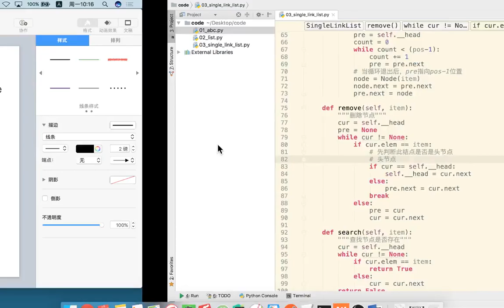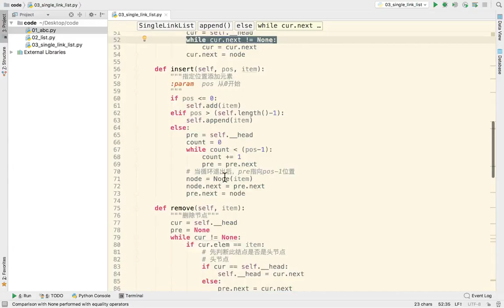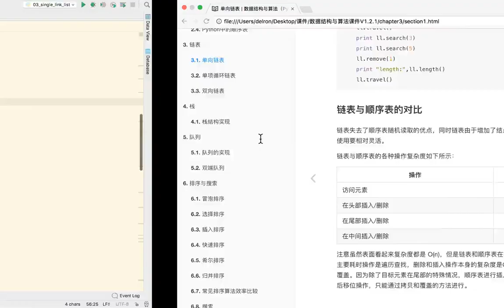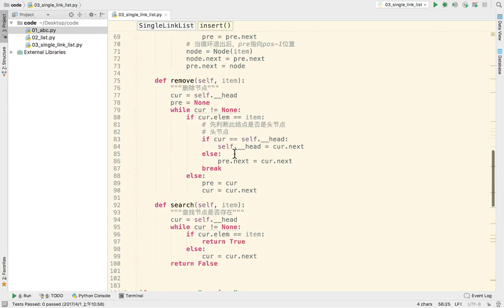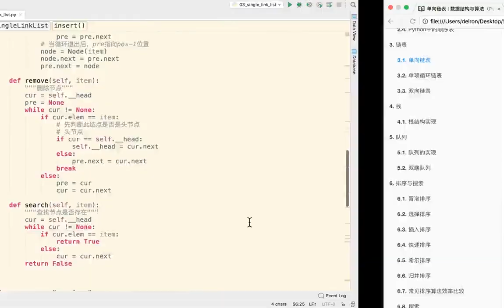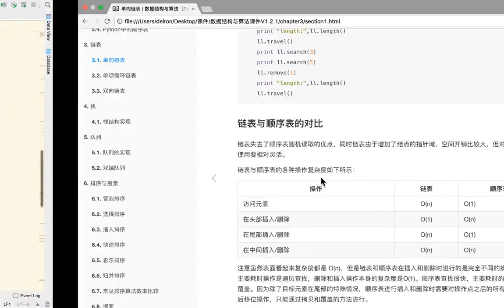24 数据结构和算法丨03 链表丨14单链表与顺序表的对比